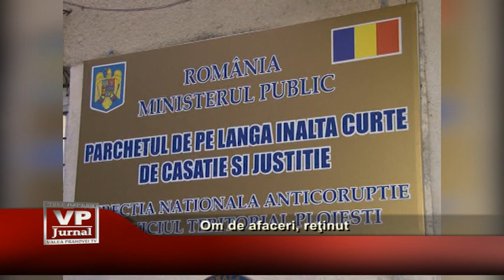Om de afaceri, reţinut